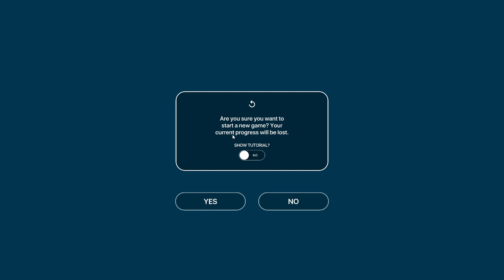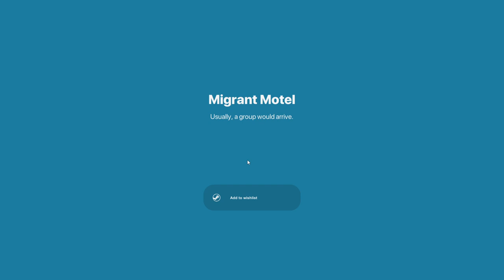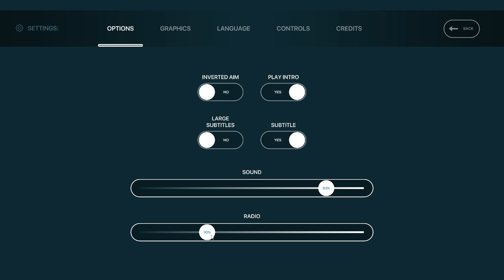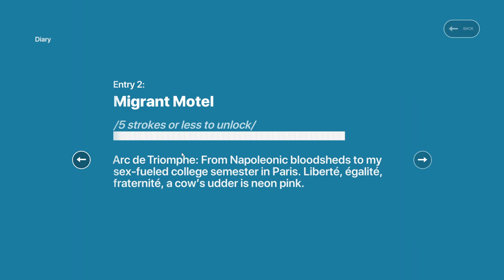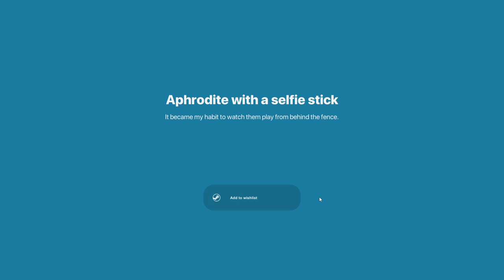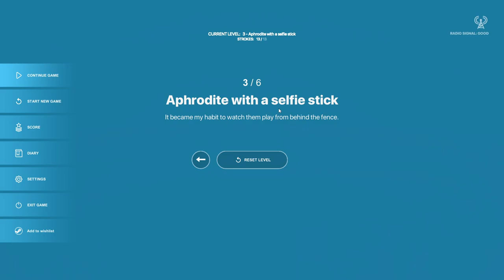GOLF CLUB: WASTELAND Demo Gameplay!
Human life is wiped out. Earth is now a golf course for the ultra-rich.

The rich fled to Mars but venture back to a desolate Earth for a round of golf. Each hole in the wasteland offers its own little story and possible puzzle to sink the perfect shot. Play through destroyed brutalist monuments, crumbling shopping malls, and abandoned museums as neon signs and poignant graffiti take swings at current events, Silicon Valley culture and humanity.

Three Stories Make a (W)hole

Piece together the full story of how humanity fell through three distinct sources. Details from the lone golfer’s story, who's come back to Earth for one last game. The Radio Nostalgia From Mars broadcast that gives a glimpse into the lives of those who escaped. And the narration of a “secret spectator” watching from a distance...

The 1% Killed the Radio Star

Be accompanied by a purposefully composed soundtrack as well as personal stories broadcasted on Radio Nostalgia From Mars. The station caters to citizens of Mars, nostalgic for Earth as they listen to music from the 2020s, and dial in to share their memories of the planet. A smooth-voiced radio DJ keeps the show flowing with updates and announcements hinting at a not-so-glamorous life on Mars.

Fits Like a Glove

Three distinct modes mean every golfer can find something for their tastes. Casual players can focus just on the story and a relaxing scenic round of golf in Story Mode. Those looking for an extra challenge can beat each hole under par using skill and puzzle solving through Challenge Mode. While the total pros can try Iron Mode, where there’s almost zero room for error. Easy-to grasp controls and a minimalist UI underpin the whole game so anyone can easily pick up and play at their own pace.

That's a Keeper

Included with every copy of the game is the digital Golf Club: Wasteland Official Soundtrack plus a Graphic Novel Art Book that further expands the back story of the lone golfer Charley in a stunning visual format.